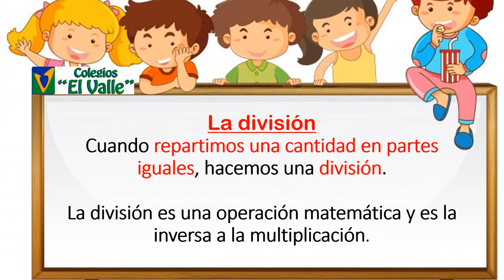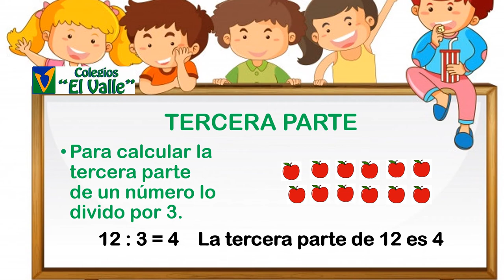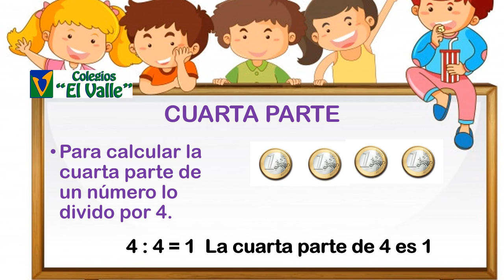LAS TABLAS 2ºEP MATEMÁTICAS. La división, tema 12